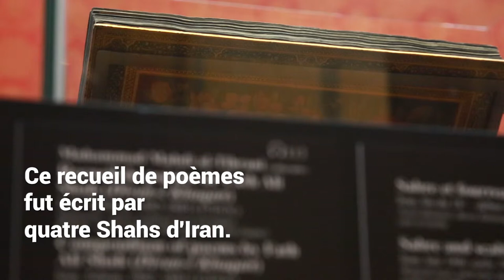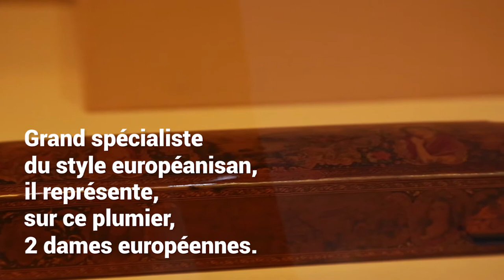L'Empire des roses, jusqu'au 23 juillet, au Louvre-Lens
L'Agglomération de Lens-Liévin et le Louvre-Lens vous proposent de découvrir 4 œuvres qui composent l'exposition L'Empire des roses, dont la fabuleuse couronne d'Aqa Muhammad Khan. Une magnifique exposition, retraçant l’époque fascinante des souverains Iraniens de 1786 à 1925, à voir jusqu'au 23 juillet.